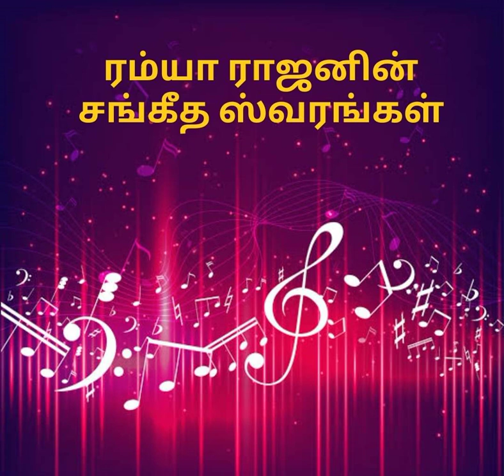Sangeetha Swarangal Episode 4(Ramya Rajan)